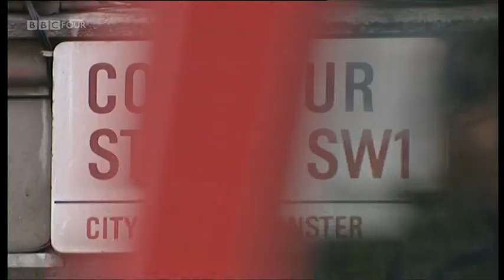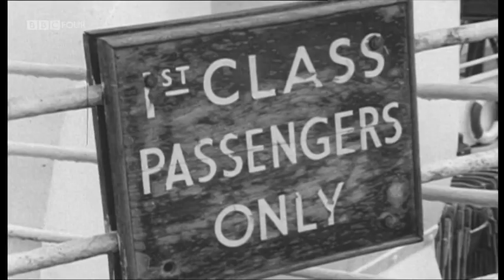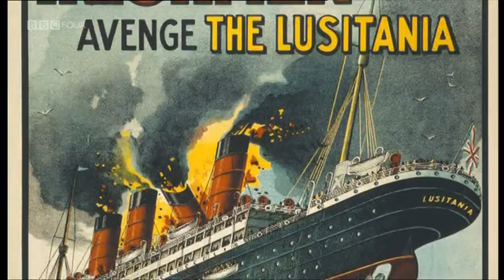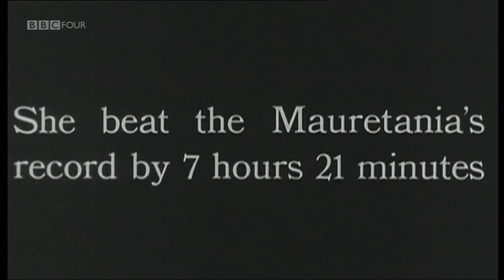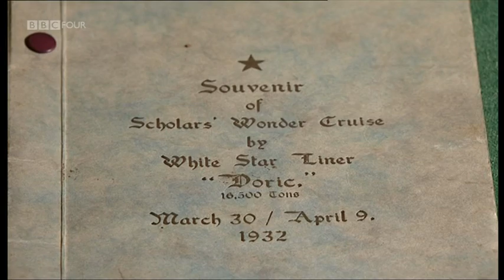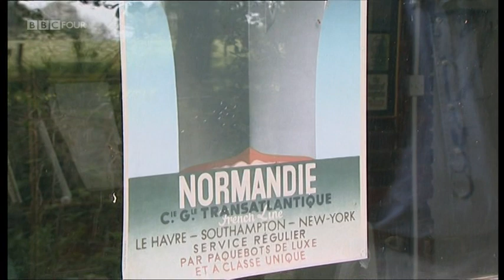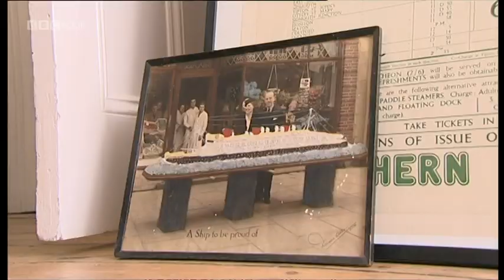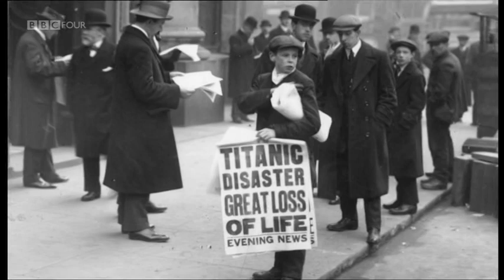The Golden Age of Liners BBC